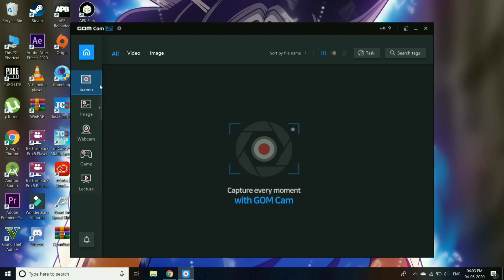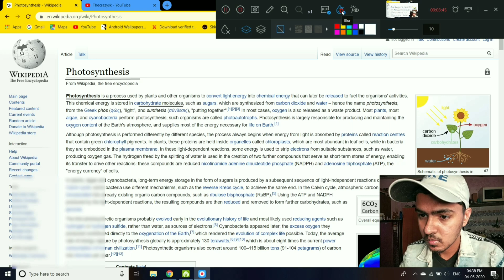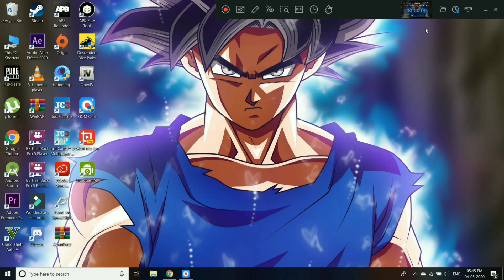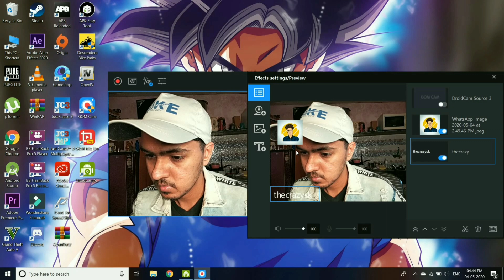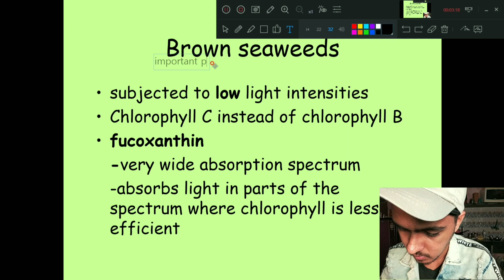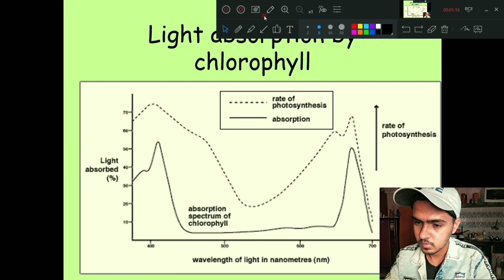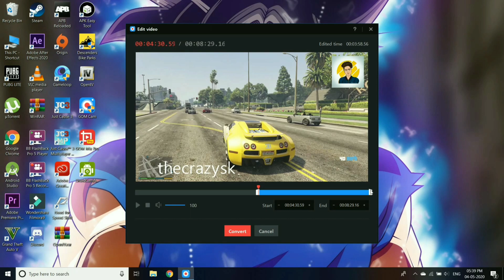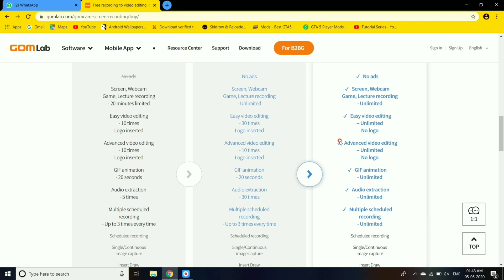How To Record Gameplay | Lecture Recording With Webcam | Best Screen Recording Software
So hey guy in this video i will show you how best screen recording software.

Using this software you can record your gameplay in high quality

This software also support webcam so you can us it while screen recording

Scheduled recording, Image capture, Game recording, Webcam recording, and Lecture recording are available.

Gom cam comes with very useful feature know as lecture recording feature which enables users to select a PowerPoint file, insert a lecturer’s face with webcam, and use a pen to underline or display a box on the PowerPoint screen to make a lecture video conveniently.
- GOM Cam even supports video editing features such as cropping a video and adding audio

FOR BEHIND THE SCENES AND UPDATES FOLLOW ME ON